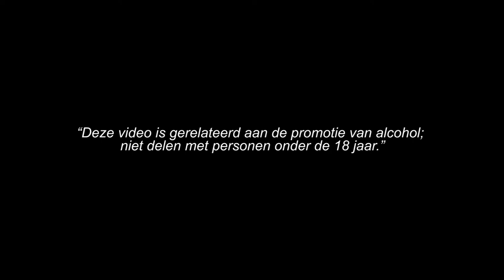YoungCapital presents Jägermeister Summer Jobs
YoungCapital helpt jou in samenwerking met Jägermeister aan de vetste Summer Jobs! Tattoo assistent worden van Morrison Schiffmacher, de nieuwe video van Bokoesam regisseren of op zoek gaan naar dat picture perfect shot voor FHM? Check de website en scoor die droombaan!

YoungCapital presents Jägermeister Summerjobs